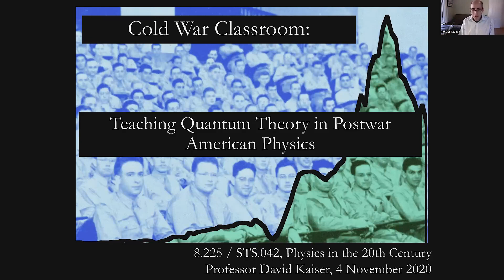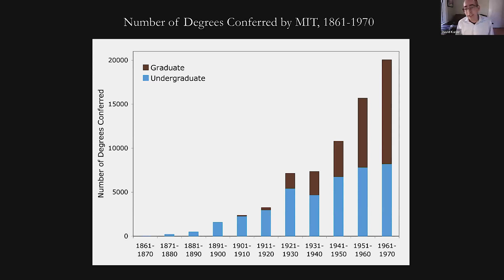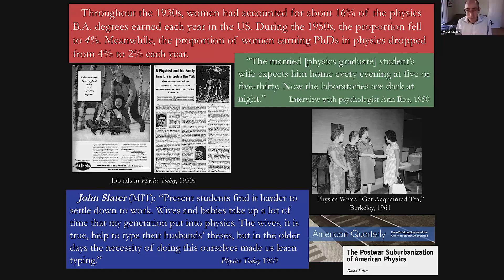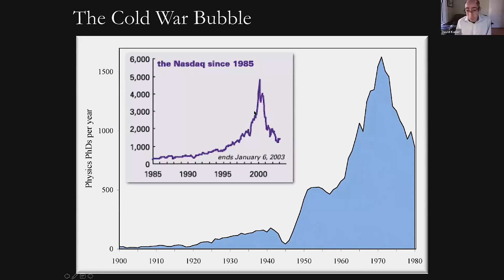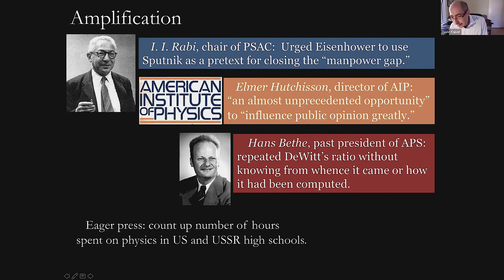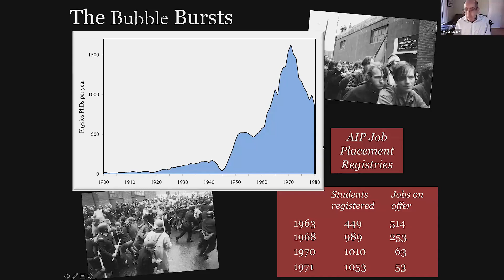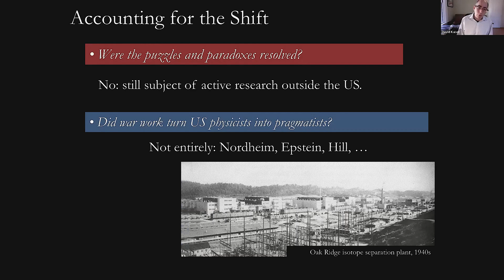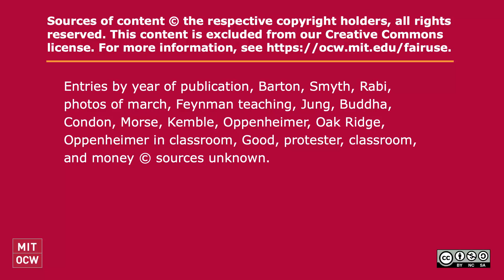Lecture 18: Coldwar Classroom: Teaching Quantum Theory in Postwar American Physics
MIT STS.042J / 8.225J Einstein, Oppenheimer, Feynman: Physics in the 20th Century, Fall 2020
Instructor: David Kaiser

Prof. Kaiser discusses "Big Science," the "scientific manpower" bubble, and training in quantum mechanics.